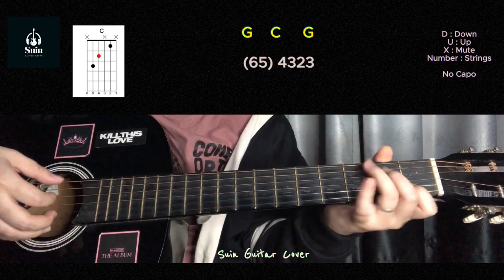Choi Hyun Wook - Love That Can't Come True [Twinkling Watermelon OST] EASY Guitar Tutorial | Suin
No Capo : G   Em    Am    D